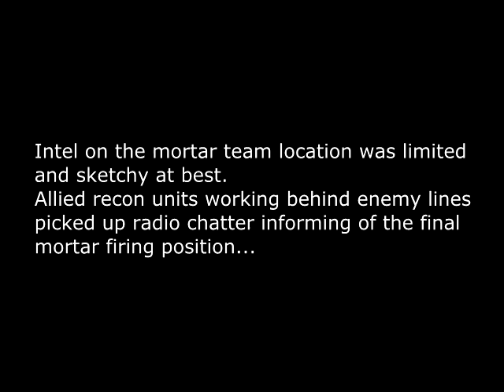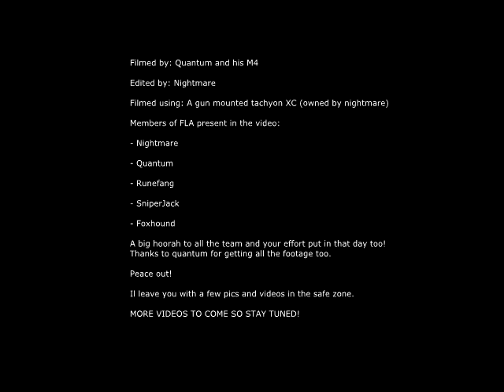FLA Mortar hunt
Location: Brit tac airsoft woodland
Mortar game